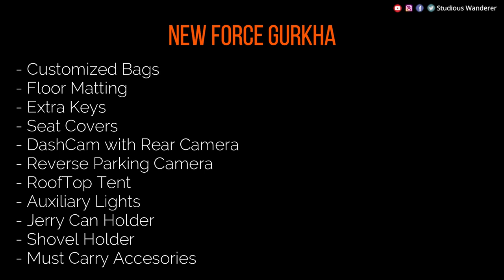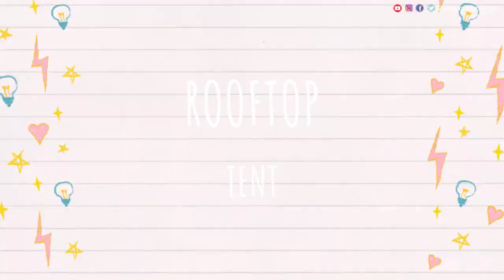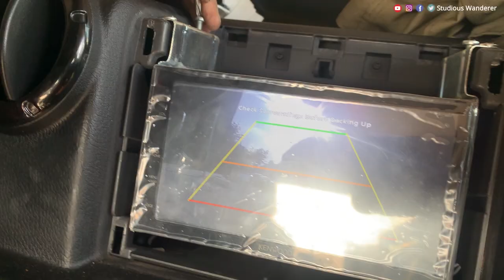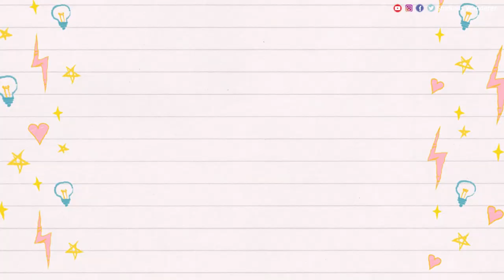New Customized Force Gurkha: That's what you're looking for, right? | All Modifications Explained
Our New Customized Gurkha: That's what you're looking for, right? | All Modifications Explained

- Customized Bags
- Floor Matting

- Extra Keys

- Seat Covers

- DashCam with Rear Camera

- Rooftop Tent

- Auxiliary Lights
- Jerry Can Holder
- Shovel Holder

- Must Carry Accessories

✔️If this video has been helpful, buy us a coffee!

Force Gurkha CUstomization
Force Gurkha Problems
New Force Gurkha Problems
New Force Gurkha Issues
Gurkha Problems
Gurkha Issues
Force Gurkha Oil Leakage
force gurkha 2021
force gurkha
force gurkha 2021 malayalam review
force gurkha modified
force gurkha off roading
force gurkha vs mahindra thar
force gurkha 2021 teaser
force gurkha 2021 off road
force gurkha review
force gurkha 2021 review
force gurkha river crossing
force gurkha 2021 price in india
force gurkha 2021 modified
force gurkha teaser
force gurkha 2021 tamil review
force gurkha 2021 hindi review
force gurkha 2021 english review
thar 2021
thar car
gurkha force 2021
thar status
thar modified
gurkha car
thar off road
gurkha force
thar vs fortuner
gurkha force 4x4
thar modified 2021
gurkha force modified
thar jeep
offroad 4x4
off road
off road car
off road jeep
xuv700
xuv700 mahindra
xuv mahindra 700
suv cars in india 2021
Gurkha Versus Thar
Road Side Assistance
RSA